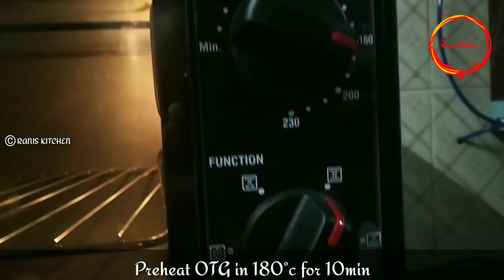വായിലിട്ടാൽ അലിഞ്ഞ് പോകും ഈ Red Velvet Cake || decorating ideas|| Ep#130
Red velvet cake decorating ideas
Red velvet cake with ganache
Red velvet cake easy recipe
easy cake decoration ideas